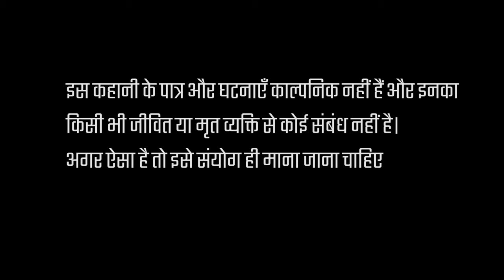CHHUTTA (छुट्टा हिंदी शॉर्ट फिल्म )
CHHUTTA SHORT FILIM ( HINDI )
PRESENT BY- TCM GROUP & MOVIES,PRODUTION- YESHODA FILMS, PRODUCER- POOJA DAHAGE ,DIRECTOR -GAJENDRA DHAGE, DOP- SATISH HADAPAD , ASSI.DIRECTOR-DINESH WAGHAMARE,  EDITING - GAJENDRA DHAGE ,PRODUTIONS - SHANKAR THORAT, ANKUSH MHATARMHARE, KAILAS YADAV, SALMAN MUNDE, YOGESH KHARODE UTTARESHWAR DOIPHODE,
CAST- AKANSHA DHAGE ( CHAILD ARSTIS), ASHWINI BINGARE,GAJENDRA DHAGE,SANJAY UPASANI ,SHANKAR THORAT, DINESH WAGHMARE,BHAU WALUNJ, YOGESH KHARODE, UTTARESHWAR DOIPHODE, KAILAS YADAV
MARKETING DEPARMENT- MR. DINESH CHAVHAN AND KHUSHI DHAGE
@youtube.com/channel/UCsZFyFUsTd5VHREhEZ8uuug